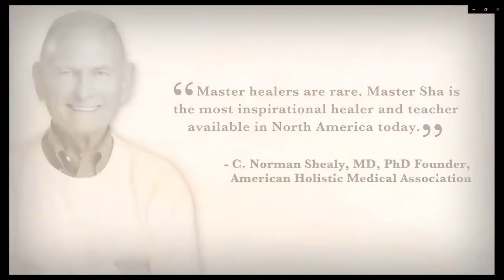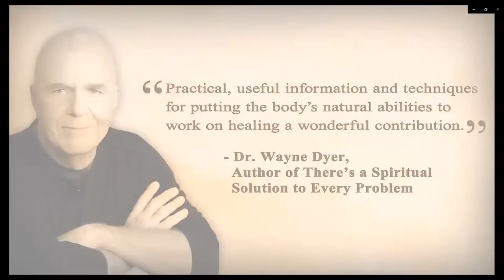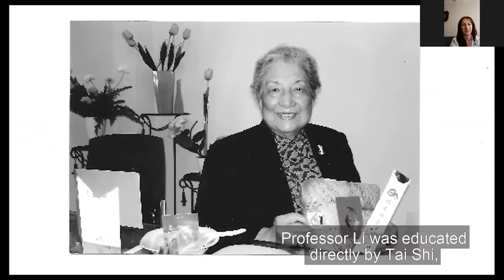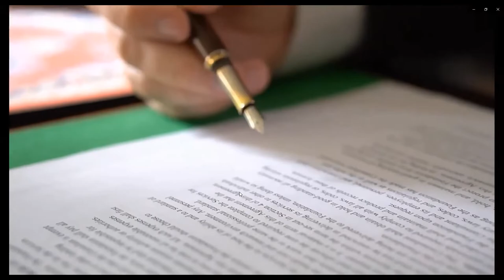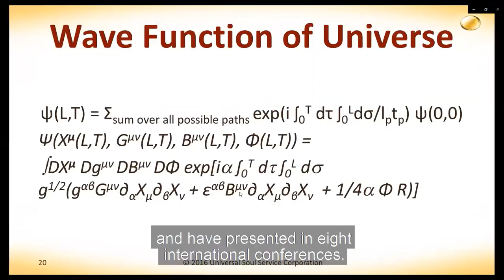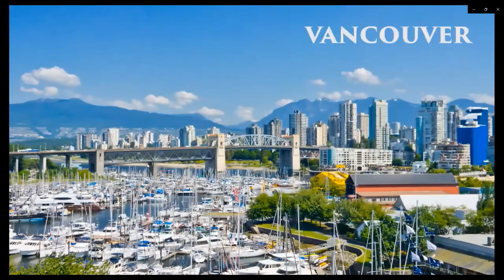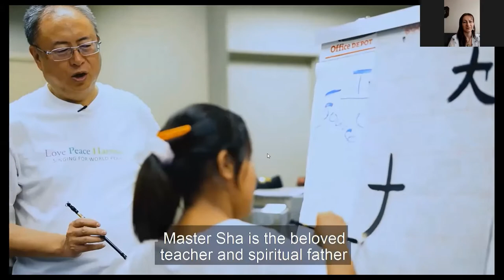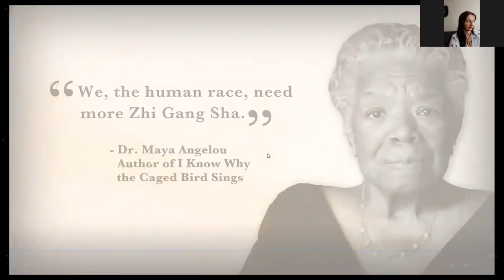De Kracht van Tao Hands: bij eerste kennismaking daalde pijnniveau van 7 naar 3 op een schaal van 10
De Tao Healing Hands zijn een zeer krachtige en innovatieve methode om jezelf (en anderen) te healen. Elke maand volgen tientallen geïnteresseerden een online informatiesessie en ervaren ze meteen hoe een blessing met de Tao Healende handen hun gezondheid en geluk kan verbeteren.

In deze opname van mei 2022 daalde het pijnniveau van een dame die worstelt met de ziekte van Chrohn van 7 naar 3 op een schaal van 10.  Ook jij kan het zelf meemaken, stuur een bericht naar en wij bezorgen je de gegeven van de eerstvolgende informatie sessie. Wil je meteen inschrijven dan kan dat